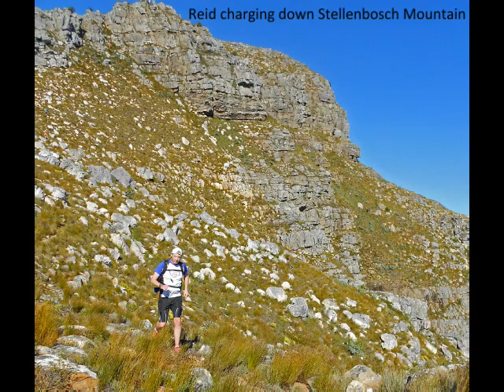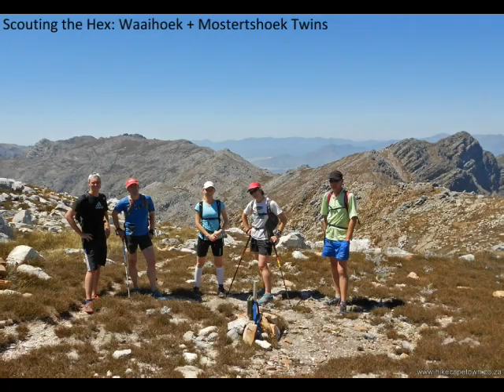Hiking & Trail Running in Cape Town & Western Cape 2013